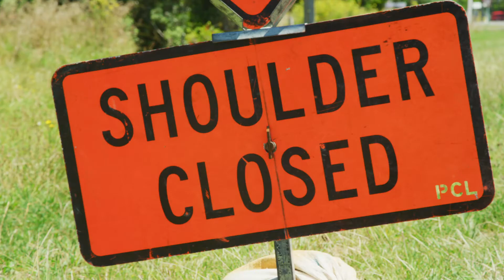Road Workers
No matter the mode of transport, make sure you stop on the sign 👷‍♀️ It’s not just your road , it’s our road too!
Special thanks to  Tairāwhiti Contractors for road safety campaign support.